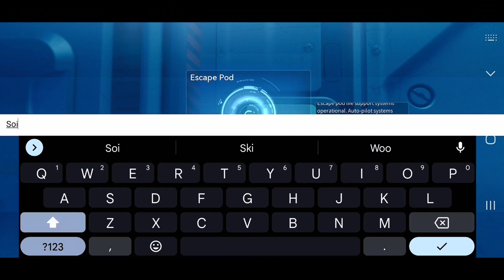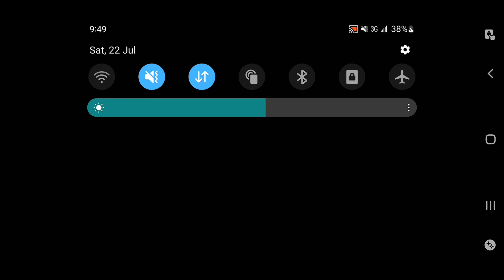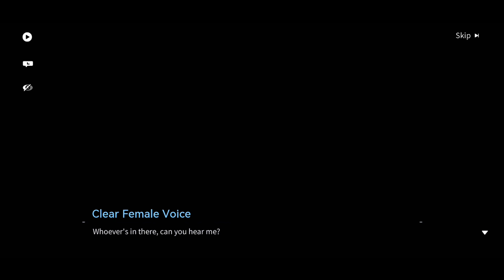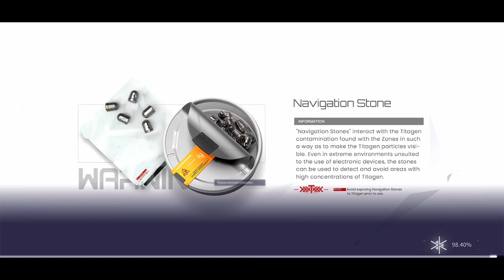NEW GAME SNOWBREAK CONTAINMENT ZONE - FIRST GAMEPLAY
Game :- snow break containment zone
Tell me what you think about the game guys 😁, I'll finish up the story with you guys👌